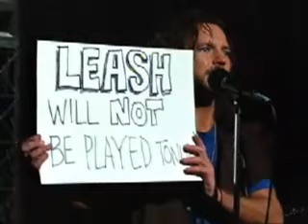Pearl Jam Webcast May 2006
I was having a time with written instructions back in the day, so my evrlovin' ex made sure I still had this after all these years. good.  I do believe they returned to the stage after this cuts out and it was carried LIVE.  If I remember there was more than one played after that.